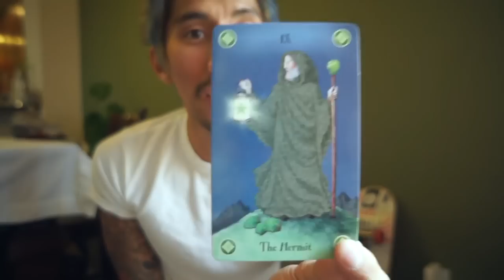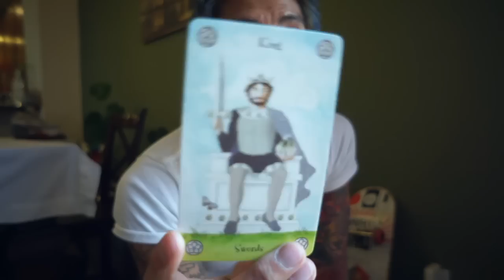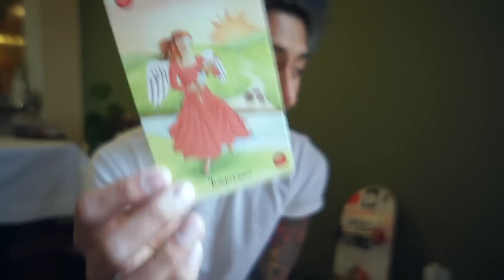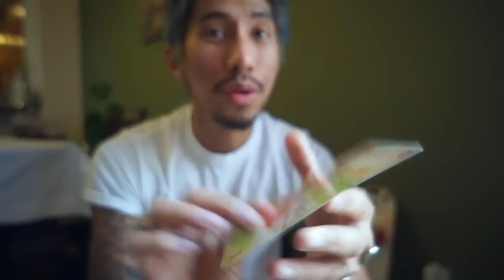SAGITTARIUS SPRING SEASON READING LOVE, MONEY, DIVINE, PERSONAL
READING FOR THE NEW BEGINNING.

SPRING SEASON ENERGY